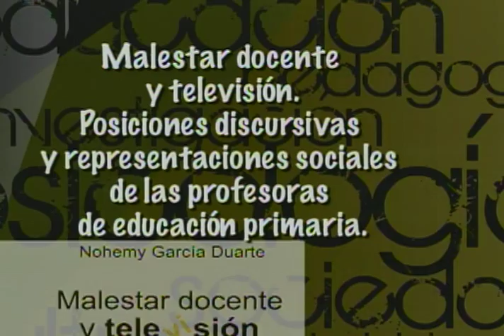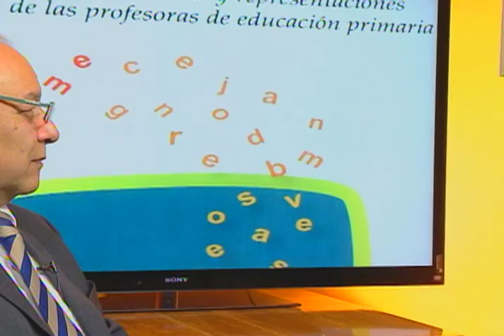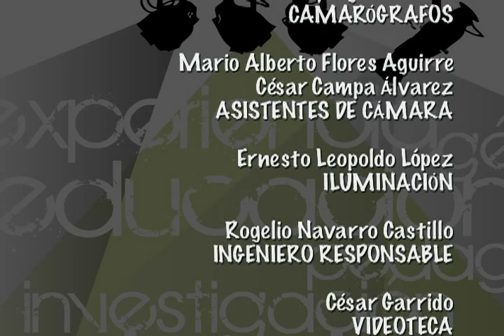5. Malestar docente y televisión. Dra. Nohemy García Duarte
Programa de la serie Nuestros Autores que produce la Subdirección de Comunicación Audiovisual de la Universidad Pedagógica Nacional. La autora del libro Malestar docente y televisión. Posiciones discursivas y representaciones sociales de las profesoras de educación primaria, la Dra. Nohemy García Duarte, conversa con el Maestro Sergio Solis Cruz sobre la publicación.